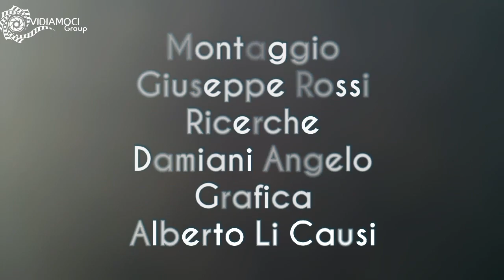Docufilm AMATRICE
TITOLO "AMATRICE" (TERREMOTO)